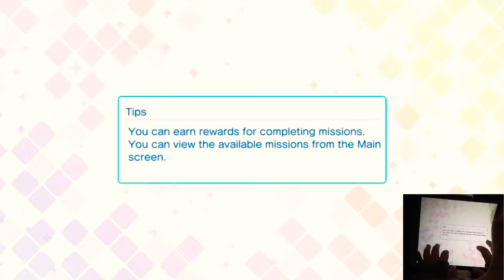Dekiai Temptation (溺愛テンプテーション) - Alternative Ver. - Pro - UCF (W/hands view)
Game: Utano Prince Sama - Shining Live
Series: うたの☆プリンスさまっ

This was actually my first attempt recording my hands with another setup and it wasn’t a good view! I wanted to still share it because I really think it was one of my best runs for the song and I really enjoy playing this song too!

Also wearing my braces! You’ll see me wearing them sometimes when I play :]

One of my favorite Reiji songs and I really enjoyed the map! Hope you enjoy!

Played on iPad 12.9 inch gen 2